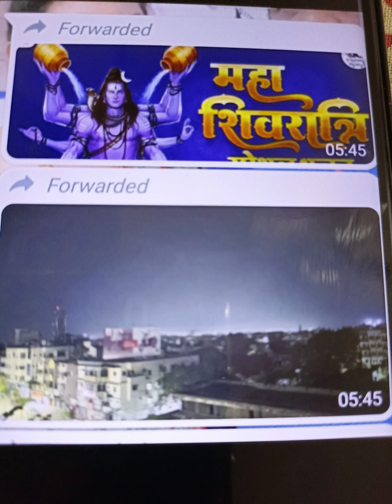MAHASHIRATRI chya khup khup shubhecha fr... Dr. Sachchidanand Fulekar ,meditetion guru Father House